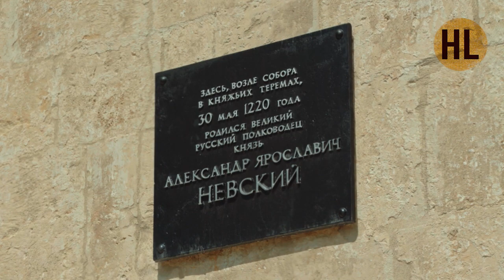История России. Лекция 9. Александр Невский | History Lab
История России от А до Я с Николаем Борисовым.